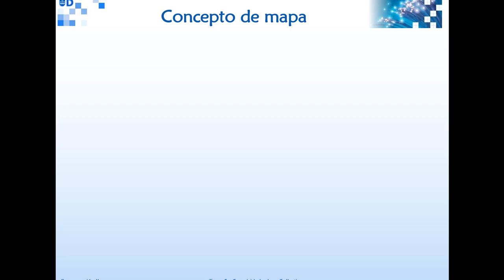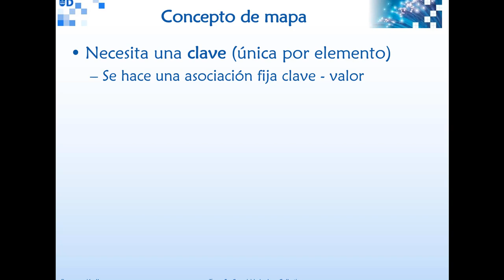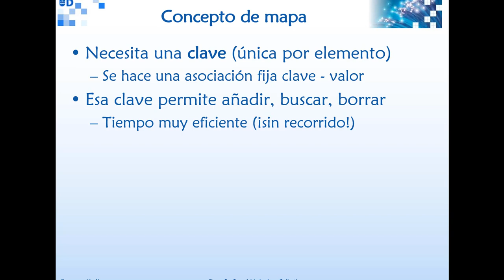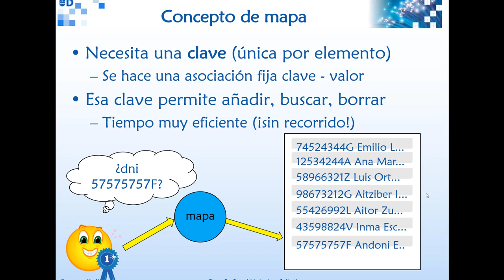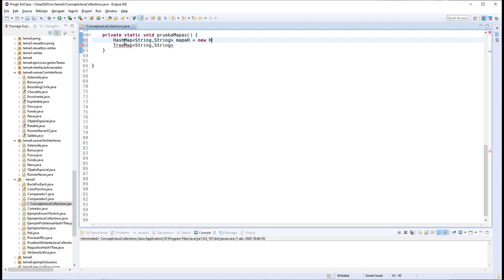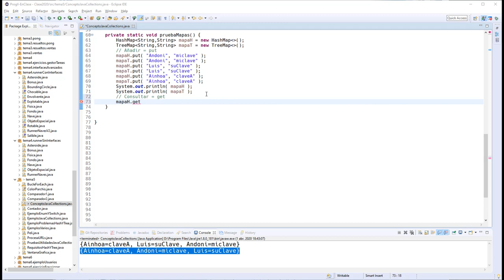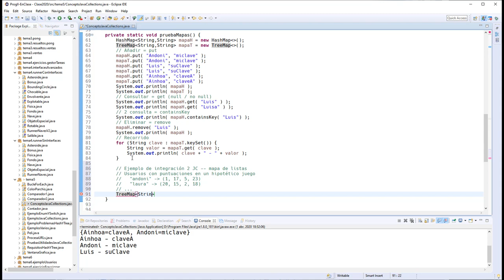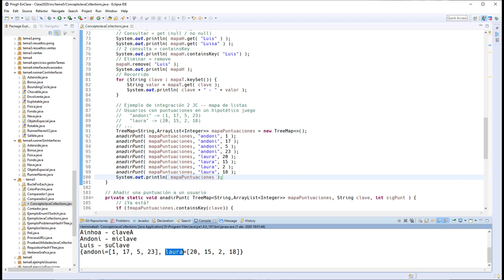040506 Java Collections 3 Mapas y combinaciones